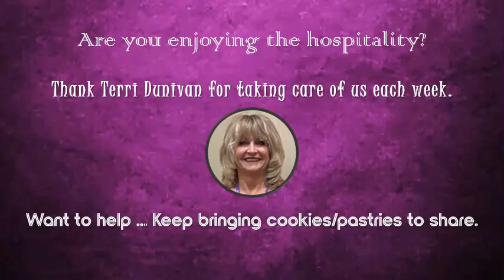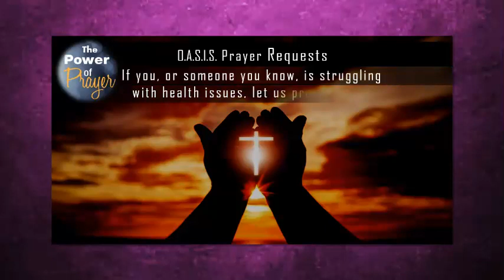O.A.S.I.S. Community Church: 1.21.2024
Announcement music: God's OASIS Men's Gospel Quartet
This Blessed Old Book
Jerry, Steve, Bill, Bart